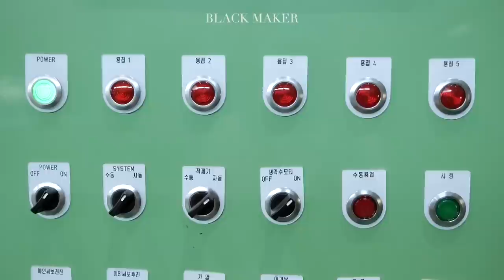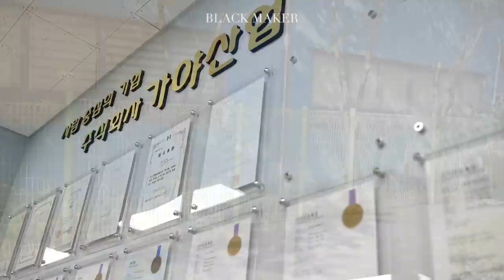Amazing Fence Mass Production Process. Fence factory in South Korea.